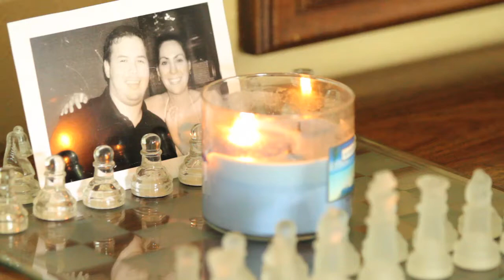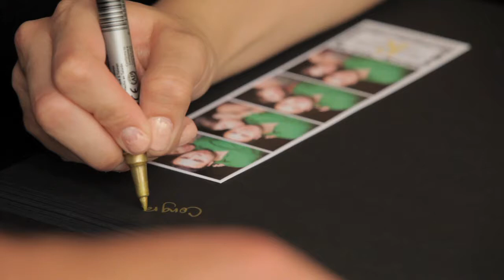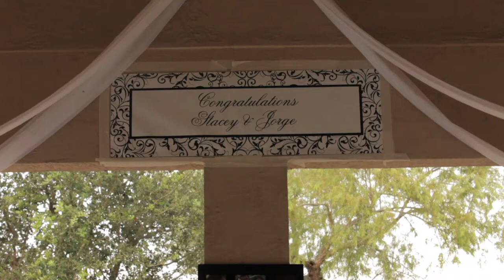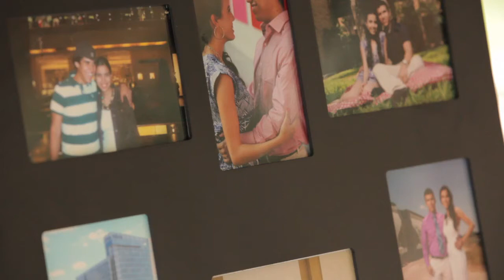Unedited Sample Wedding Shots with Tripod (2011)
Here is a collection of some sample wedding shots I got when working with polluxcastor.com.  Keep in mind this is from one camera angle.  Most of the footage was shot  using a tripod.